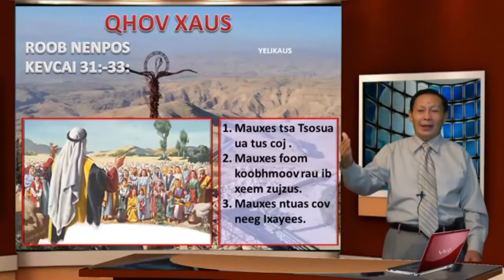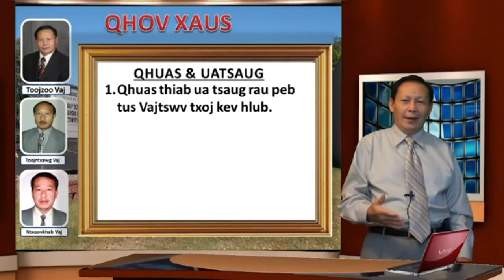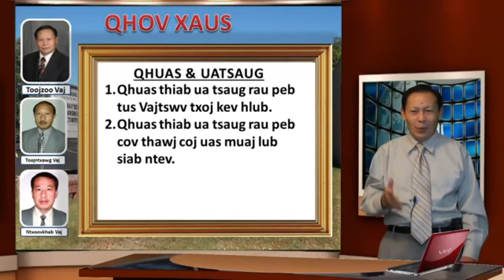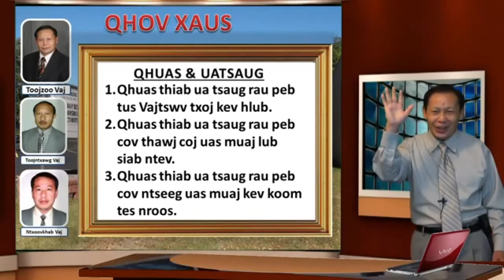History 35 years OF First Hmong Baptist Church, pastor Tong zoo vang